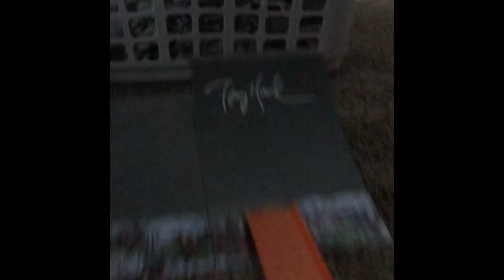hotwheels car jump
Song by: Hot Chocolate
song name: Every 1's a winner